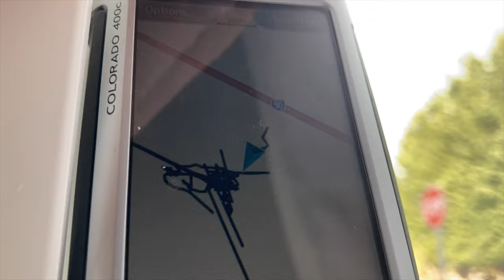Garmin 400C on LSD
Precision drift from civilian GPS signal comical, like the Garmin Colorado 400C took a few hundred micrograms of LSD